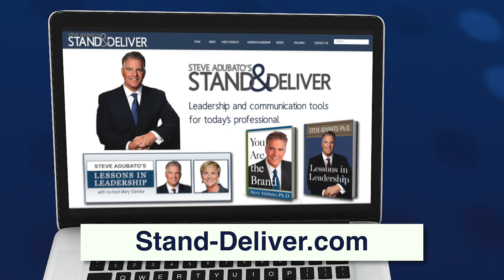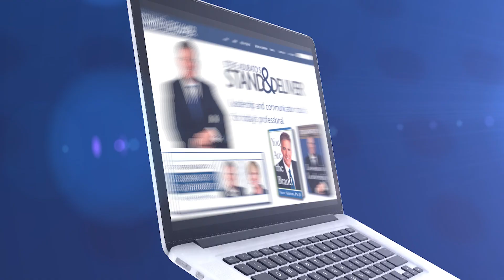Lessons in Leadership: Michellene Davis and Jonathan Holloway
Steve Adubato and Mary Gamba are joined on Lessons in Leadership by Michellene Davis, Esq., President & CEO, National Medical Fellowships, who talks about racial equity in health and overcoming adversity through grit and perseverance. Then, Steve talks with Jonathan Holloway, EdD, President, Rutgers University, about the importance of staying calm, especially when faced with challenges. 4/24/22